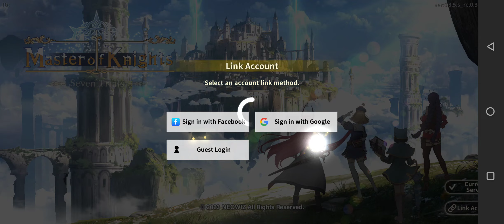Master of Knights - Tactics RPG Gameplay Android | APK | iOS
Master of Knights- Tactics RPG - NEOWIZ